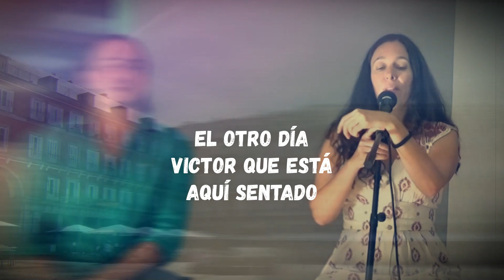🌟 TALLER EN MADRID 🌟 Covadonga Perez-Lozana & Mariano Menéndez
¿Por qué existen tantas dificultades a la hora de encontrar pareja?
¿Por qué repetimos patrones tóxicos?
¿Realmente existe el alma gemela?
¿Por qué existe el miedo al compromiso?
¿Por qué existe la traición y la infidelidad?
¿Qué debemos cambiar para poder manifestar una relación sana?
¿Cómo aprender a escuchar al corazón en las relaciones?
¿Qué creencias inconscientes nos limitan a la hora de encontrar pareja?

Y una vez que se produce la manifestación:
¿Cómo hacer para disfrutar de la relación?
¿Cómo hacer para que la pareja sea nutritiva y potenciadora?
¿Es posible expandir la consciencia en pareja?
¿Qué es el Amor Egoico y el Amor Incondicional?
¿Qué es realmente el Amor?

Responderemos a cada una de estas cuestiones en profundidad.

Sabemos lo que es sufrir por soledad, abandono, rechazo o falta de entendimiento en tus relaciones y sencillamente le vamos a poner todo el corazón, para enseñarte lo que nosotros hemos aprendido y nos hemos aplicado a nosotros mismos para manifestarnos el uno al otro y aprender a ser felices.
Este encuentro llevará tu vida relacional a otro nivel.